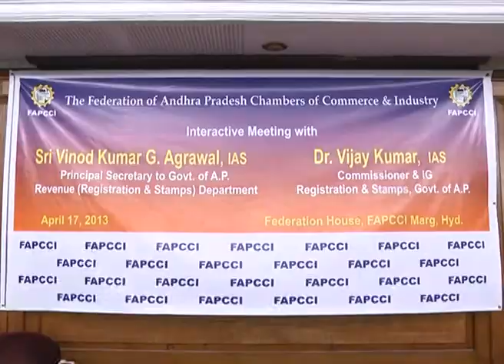FAPCCI Interactive Session